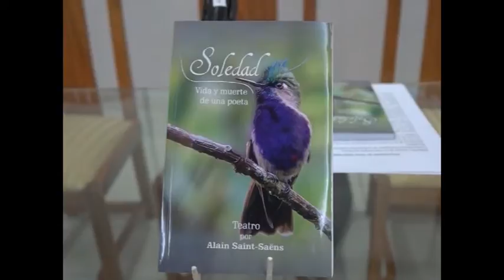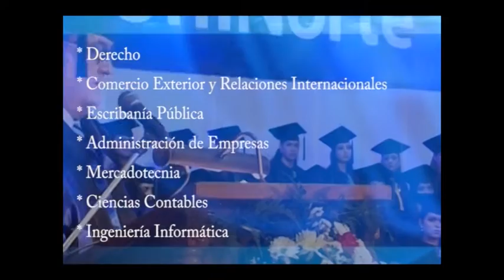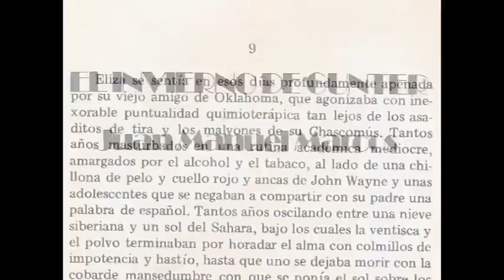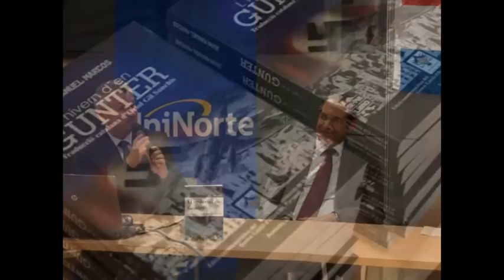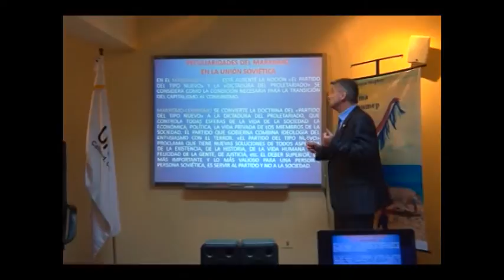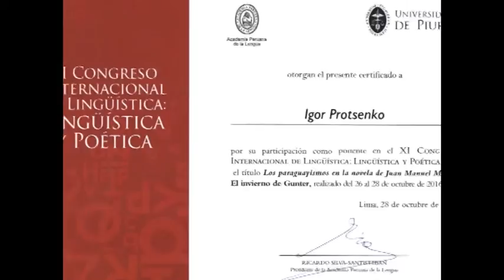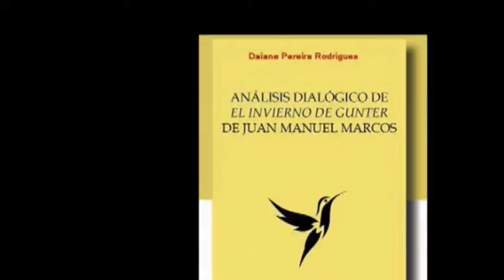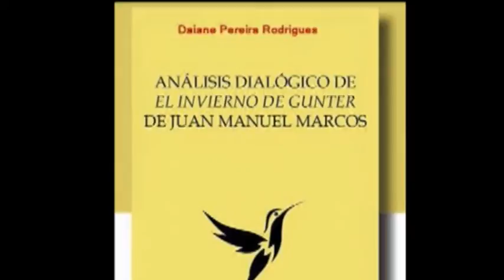UniNorte TV 454 (19/11/16)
Edición 454 de UniNorte Tv- Emitido el sábado 19 de noviembre